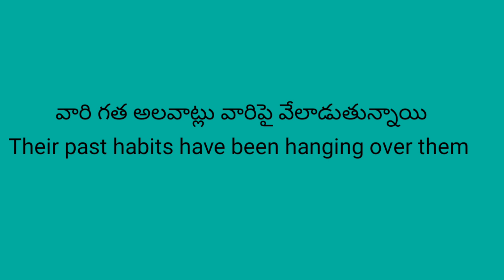Hang over || Phrasal Verb || Spoken English || Cell : 7075793719